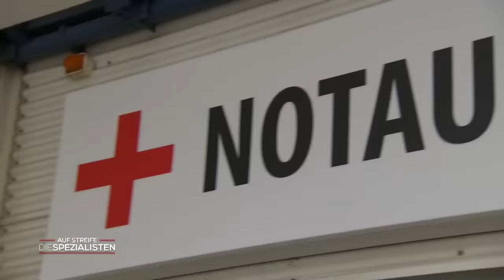Unfall im WILDPARK! 💥 Mädchen wird von einem ESEL ins Gesicht GETRETEN 😱 ​| Die Spezialisten | SAT.1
Die Notärzte werden in einen Wildpark gerufen, nachdem ein Mädchen von einem Esel ins Gesicht getreten wurde. Zusätzlich wurde eine schwangere Frau von dem Esel gebissen. Schaffen es die Rettungskräfte Schlimmeres zu verhindern, sodass die beiden keine Folgeschäden mit sich führen müssen?